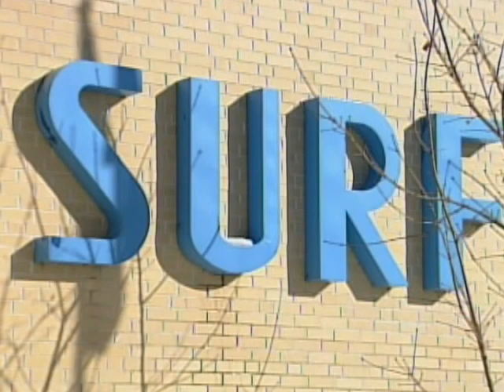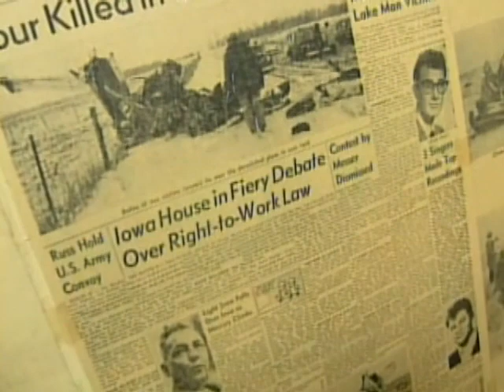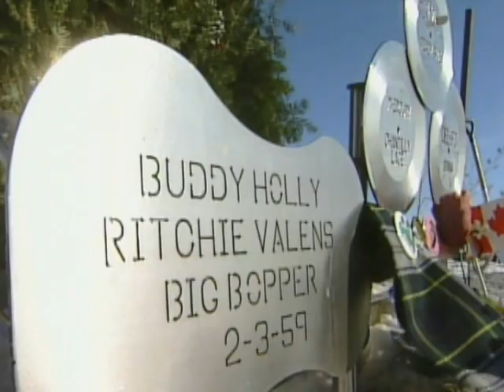The Day The Music Died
This week marks the 50th anniversary of the deaths of Buddy Holly, Richie Valens, and The Big Bopper, who were killed in a plane crash after finishing a performance at the Surf Ballroom in Clear Lake, Iowa.